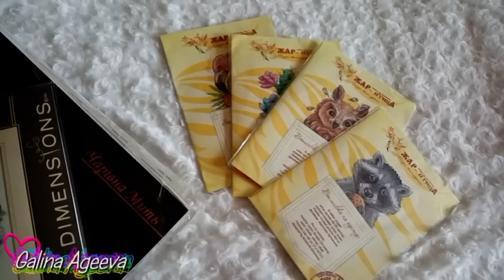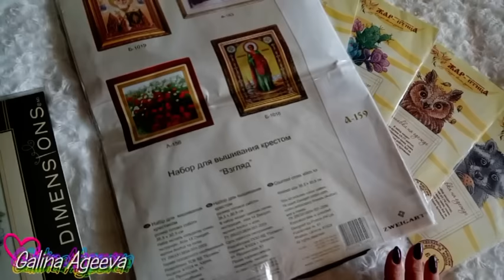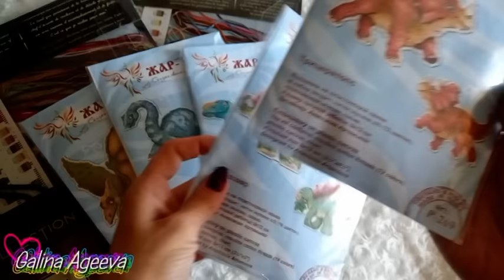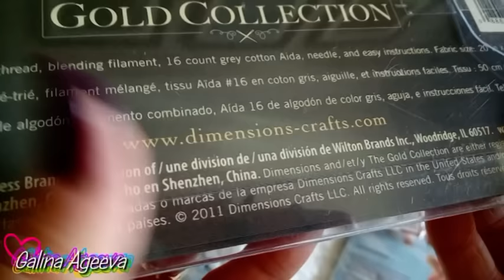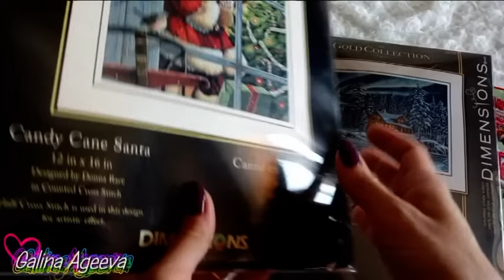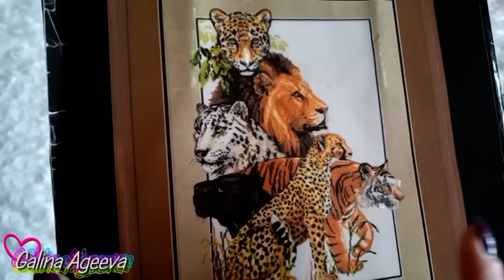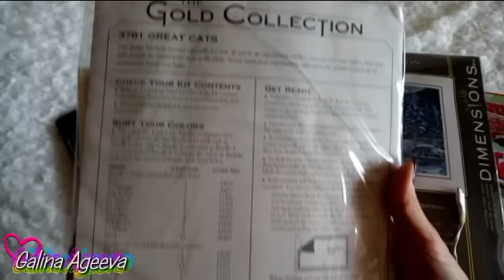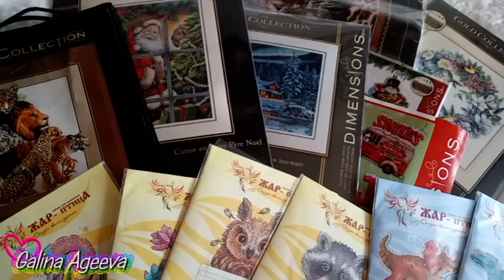Рукодельные покупки и подарки лета 2018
В данном видео Вы увидите мои покупки и подарки лета 2018 - наборы Dimensions,  Чарівна мить и Жар-птица :-)

А это канал моей сестрички (там Вы найдете много интересного видео о рукоделии, отчеты о наших совместных проектах, мастер-классы и прочее)